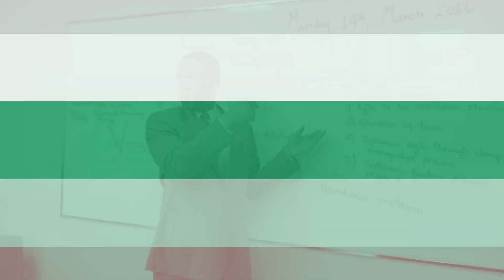You Are Invited To: Hanson College Spring Cheer 2022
Event Detail:

Brampton Campus Tour
Thursday, May 19th, 2022
11:00 am - 2:00 pm

Have the opportunity to...

- Meet our staff/faculty and ask your questions
- Make new friends and meet your classmates
- Participate in fun activities and games for a chance to win prizes
- Enjoy some yummy refreshments